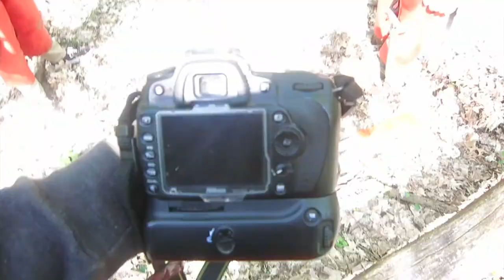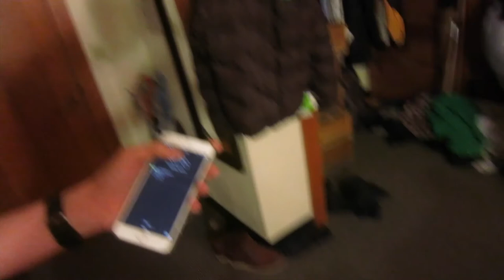ASS-LESS CHAPS || KENT HECKEL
Vlog 338 || April 21 || Happiness

VLOG || MARCH

MAIL BOX:
♥ Kent Heckel
   1 Maybeck Place

How tall are you?: 6'3

What size shirt?: XL

What college do you go to?: Principia College

Frozen

What is that watch you wear?: Pebble Smart Watch in Black

What Camera do you use?: Canon G7X, Canon S110, Instax 210 and GoPro Hero 3+ Black